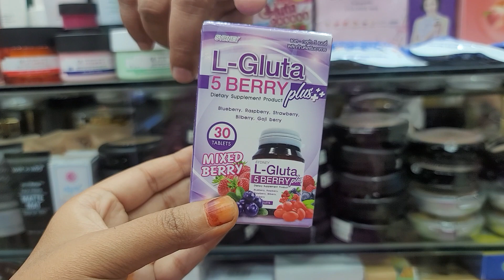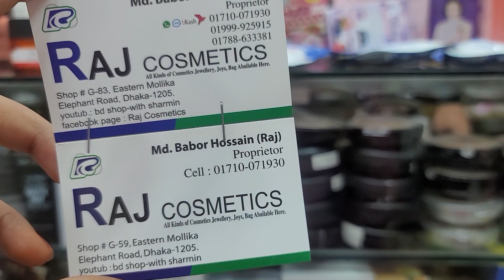L-Gulata berry,L -Gluta juice price